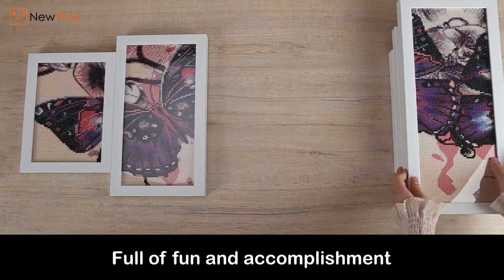Butterfly 5D DIY Full Drill Diamond Painting 5-pictures Combination | NewFrog.com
If you want to make your home more beautiful and colorful,the Diamond Painting can help you add the gaiety decoration. DIY painting, originality, painting and resin sequins, the resin sequins dazzling, unique luster, shining light, is the most popular DIY jewelry at present.
Colorful diamond painting decorate your home.
Perfectly decorate your living room or bedroom to match and create the different styles,we are sure that you will like it.